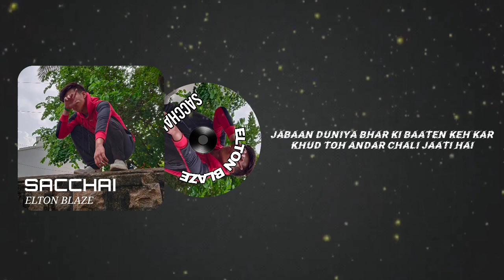ELTON BLAZE | SACCHAI (Lyrics Video)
Available on YouTube 👇
Track - SACCHAI
Artist - ELTON BLAZE
Lyrics - ELTON BLAZE